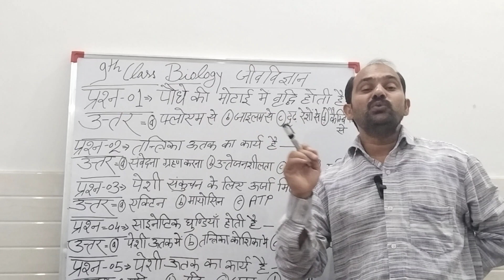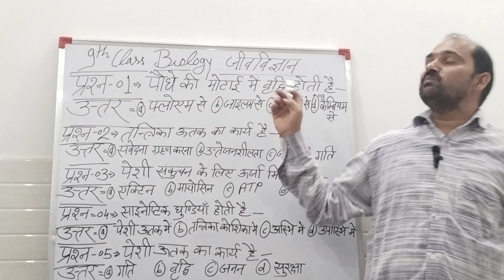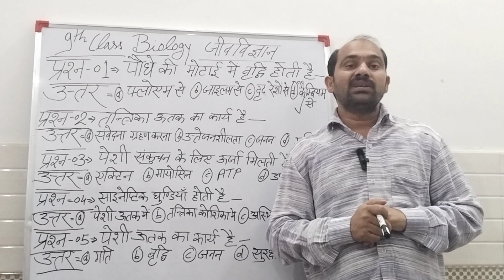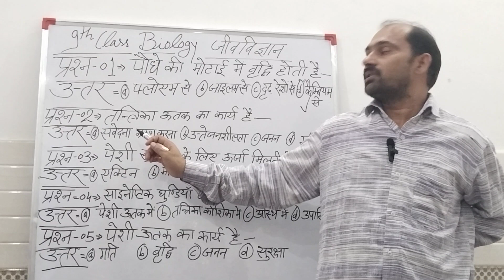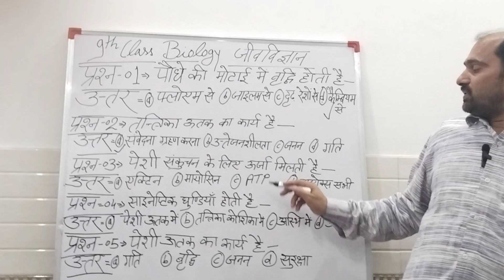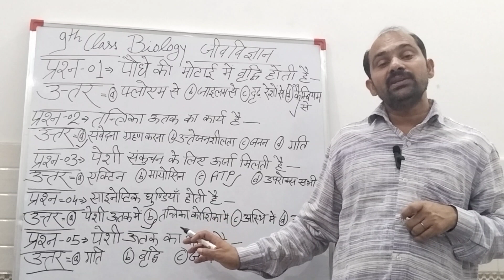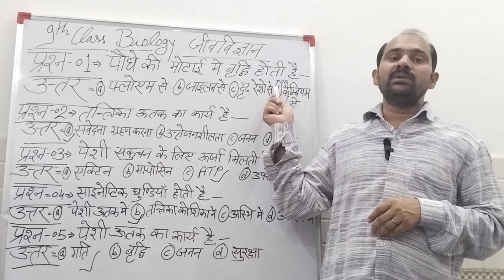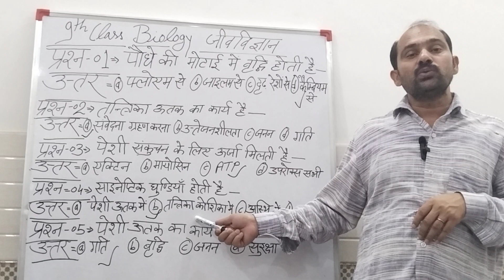9th class optional questions from Biology